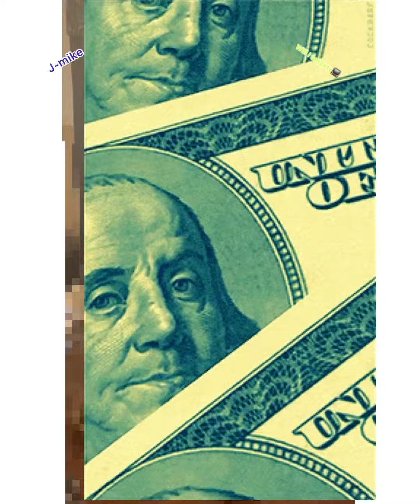(J-mike) What you got for me freestyle 🔥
What you got for me freestyle